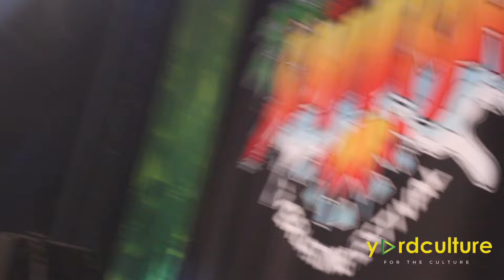Antony B performing in Germany at summer jam | yardculture